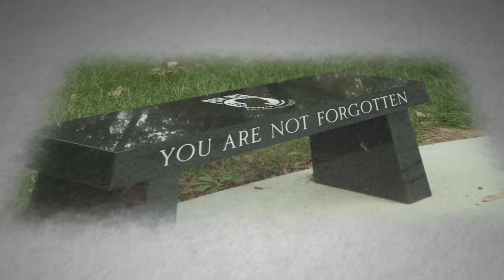Veterans Coming Home - KPTS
A preview of some of the stories of service produced by KPTS for the Veterans Coming Home initiative.    kpts.veteranscominghome.org